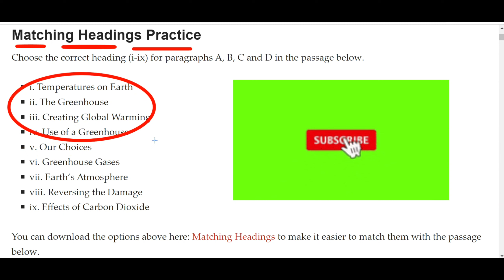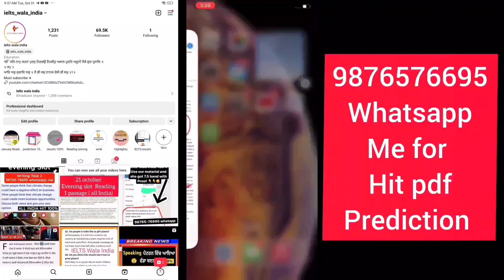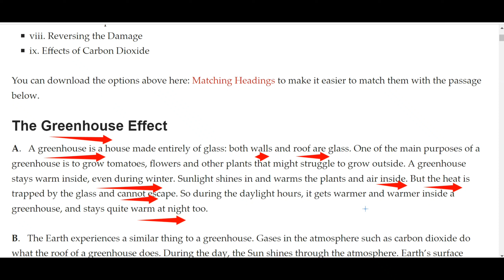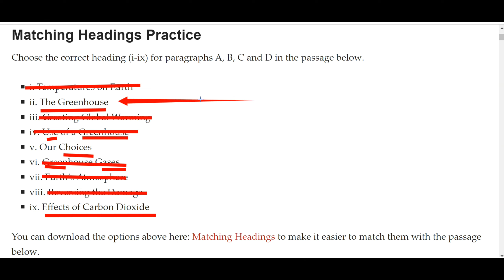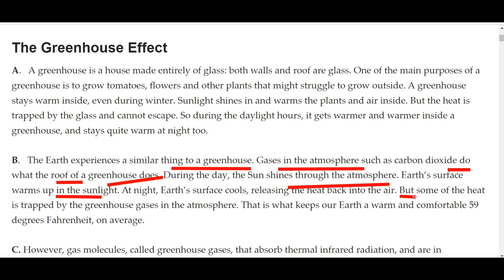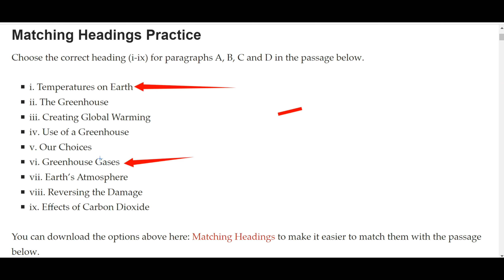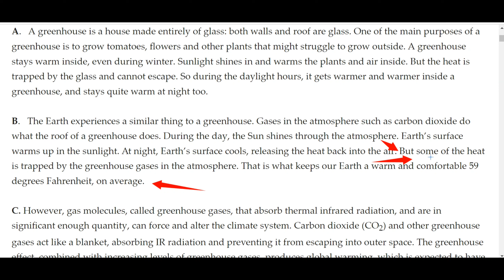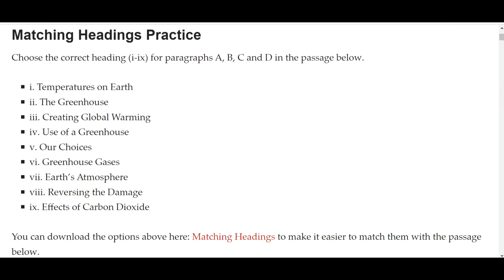Get Free band in Reading, 9 november ielts exam, 18 november ielts prediction, 25 novemer ielts, ac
Get Free band in Reading, 9 november ielts exam, 18 november ielts prediction, 25 novemer ielts, ac or gt both test

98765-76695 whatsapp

25 November ielts,
25 November ielts exam prediction 2023,
25 November ielts exam dates 2023,
25 November ielts exam prediction 2023,
25 November ielts exam,
25 November ielts exam date,
25 November ielts exam 2023,
November ielts dates,
November ielts exam dates 2023 in bangladesh,
makkar ielts speaking april to september 2023,
best date for ielts exam in November 2023,
book review time November edition ielts reading answers,
ielts exam dates in November 2023,
uk November intake 2023 without ielts,
uk university january intake 2023 without ielts,
ielts listening November 2023,
ielts listening test November 2023,
prediction of November 2023 ielts exam,
which date is best for ielts exam in November 2023,
November 2023 ielts exam prediction,
November 2023 ielts prediction,

18 November ielts exam prediction by asad yaqub,
18 November ielts exam prediction by ielts with suraj,
18 November ielts exam prediction by japneet sharma,
18 Novemer ielts exam Reading passages,
final Prediction of 18 November ielts exam,
18 November ielts exam Listenin g predicton,
18 November IELTS exam reading predicton,
18 November ielts exam writing Prediction,
prediction of writing task 2 18 November ielts exam,
prediction of reading 18 November ielts exam,
prediction of listening test 18 November ielts exam,
japneet sharma ielts prediction 18 November ielts exam,

9 November ielts exam prediction by asad yaqub,
9 November ielts exam prediction by ielts with suraj,
9 November ielts exam prediction by japneet sharma,
9 November ielts exam Reading passages,
final Prediction of 9 November ielts exam,
9 November ielts exam Listening predicton,
9 November IELTS exam reading predicton,
9 November ielts exam writing Prediction,
prediction of writing task 2 9 November ielts exam,
prediction of reading 9 November ielts exam,
prediction of listening test 9 November ielts exam,
japneet sharma ielts prediction 9 November ielts exam,

prediction for  November ielts exam,
satnamsirielts, ielts satnam, November ielts exam |
November ietls exam prediction,
ielts exam prediction November ko ielts exam ka level kaisa rahega,
best ietls date in November,
latest ielts lilstneing,
ielts listening,
ielts reading,